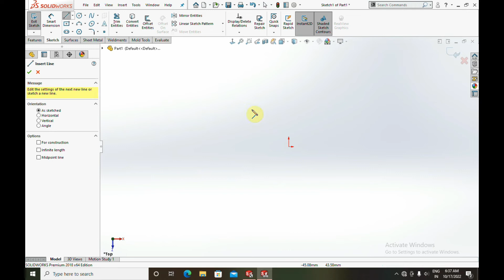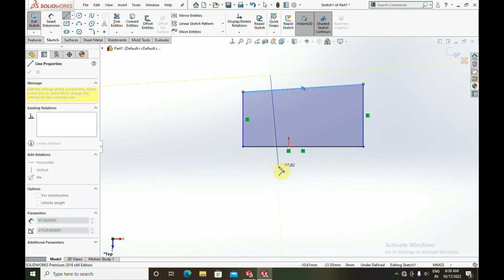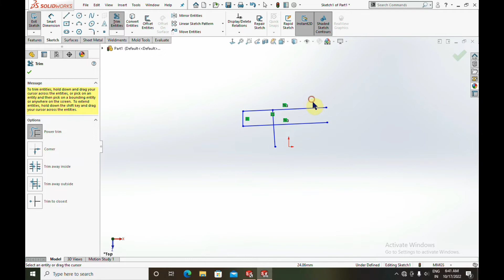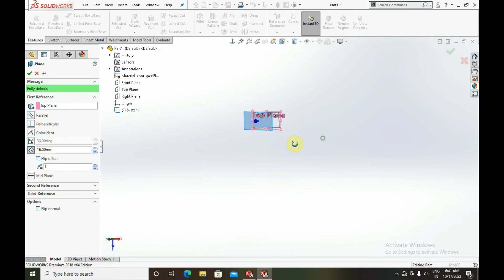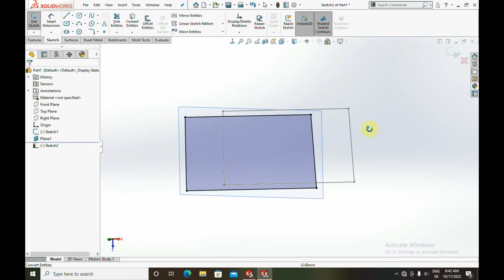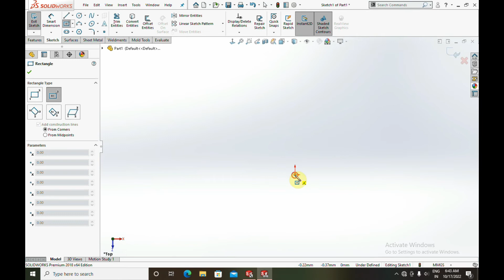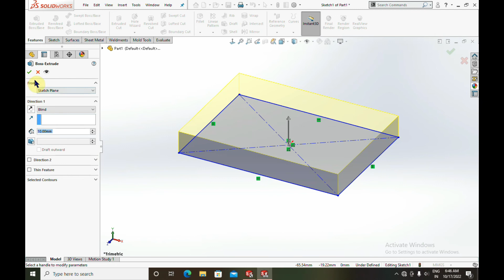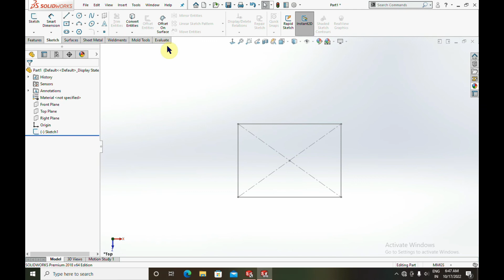solidwork tutorial on 6 How to use Convert entities, offshet, trim, offshet on surface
Hello guys
welcome to RLD CAD tutorial
This is solidwork tutorial no 6
IN this tutorial you can learn how to use Convert entities, offshet, trim, offshet on surface in solidwork